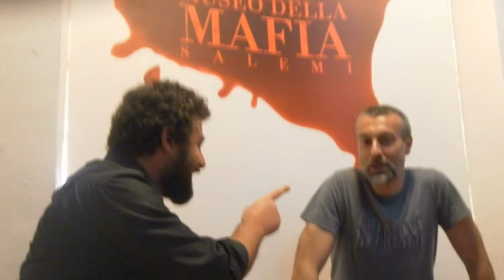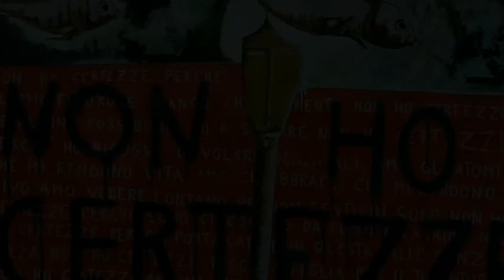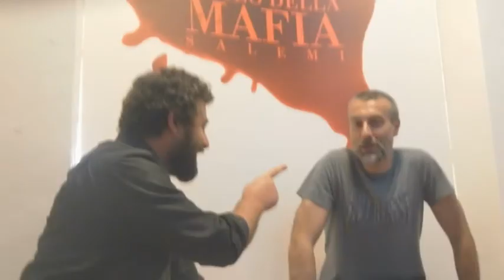Giuseppe Greco e Filippo De Mariano - Premio Patrick Ysebaert - Salemi (TP) 2013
Gli artisti Greco e De Mariano intraprendono un viaggio culturale della memoria, che li porterà alla riscoperta del senso dell'Arte ai confini della Sicilia occidentale. Ivi contaminati, dalla grande Opera del fiammingo Patrick Ysebaert, incantati, dal canto delle Sirene delle anime della Valle del Belice e Stregati dalla Storia del mito Arabo-Normanno e Svevo.
GiuseppeGreco e Filippo De Mariano ripercorreranno sulla via del ritorno il loro secondo "Viaggio della Memoria". Esso avrà il compito di farli transitare in una rinnovata dimensione analitica del bello espressivo. La via della sperimentazione artistica, della ricerca personale e spirituale. Sospesi, spettatori del loro tempo, ma proiettati verso un futuro espressivo e linguistico. Tutto ciò farà parte integrante del loro percorso artistico-professionale, che molto presto diventerà produzione ed esibizione da esporre.